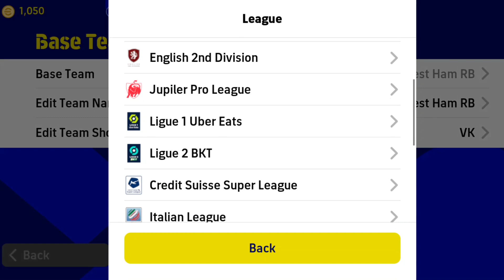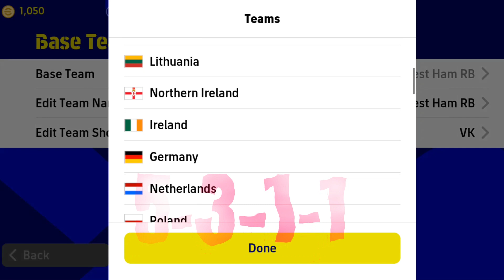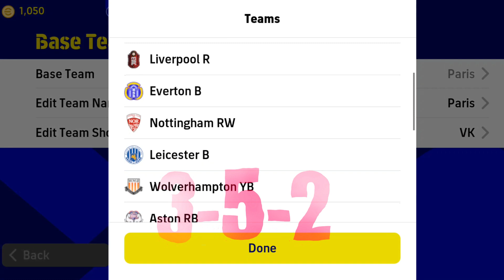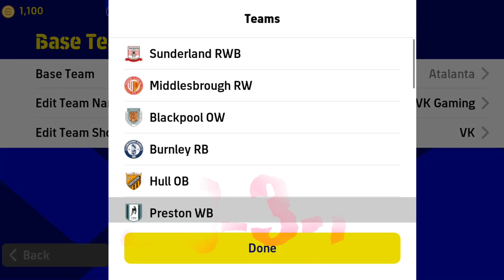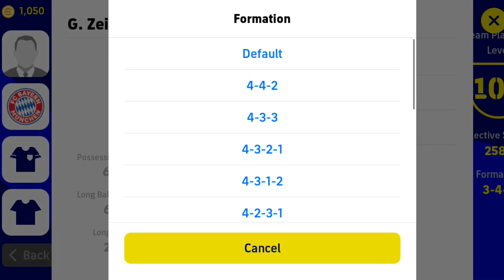Top new formations 😎 Part- 2 | E footbal 23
This video about how to get new formations.
how to get new formation, 3511,33314132,4222,442,3313,4123,523,5212,5311,343,4312,
how to get 4222 with lmf rmf